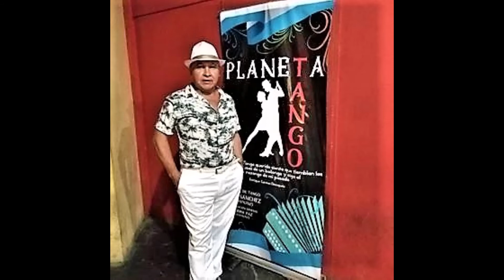A SAN TELMO = Tango / Interp. en Guitarras Omar Ledesma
Autor = Roberto Grela - Hector Ayala

Dedicado a todos/as los amantes del 2 x 4 , entre ellos a Planeta Tango y a mis queridos amigos Lili y Miguel ,Dios los Bendiga.
Mi recuerdo y admiracion al Maestro Roberto Grela , la Guitarra Mayor de Bs As

Si te gusta el Video dejame un Like(Me gusta) y Compartilo , tambien podes Suscribirte Gratis y si haces Click en la Campanita recibiras Informacion Actualizada de todo lo nuevo que voy Subiendo al Canal . Muchas gracias por tu Tiempo .